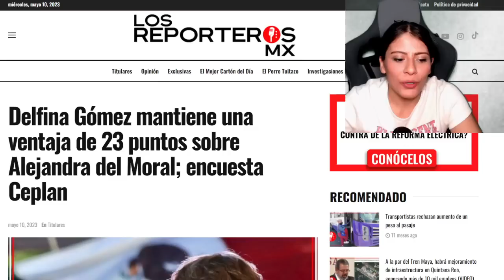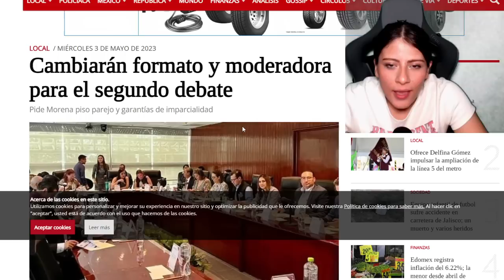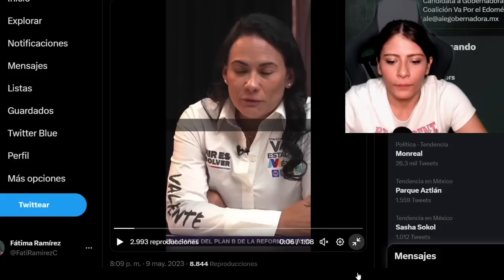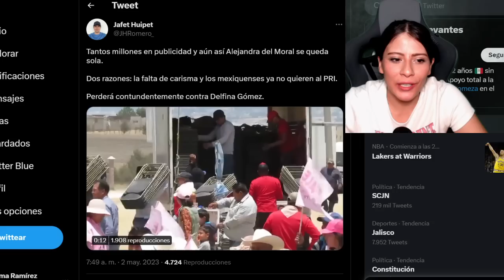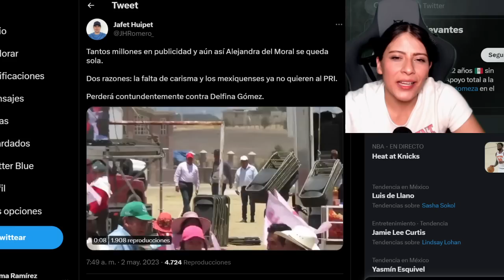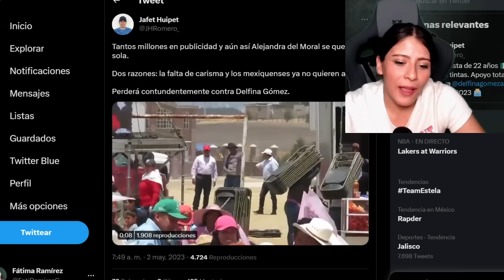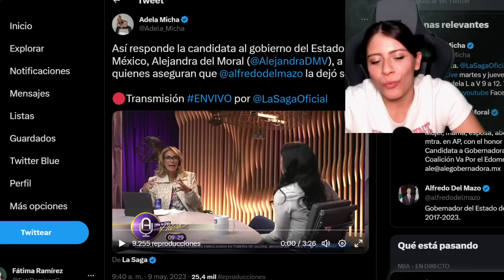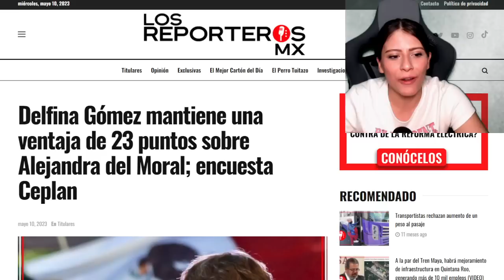EN SU CARA SE BURLAN DE ELLA! ALFREDO DEL MAZO TE DEJO SOLA